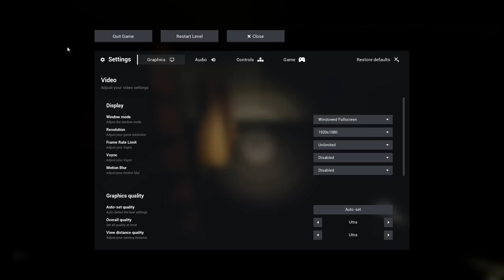Collect 100 of THESE to Escape the Backrooms?!